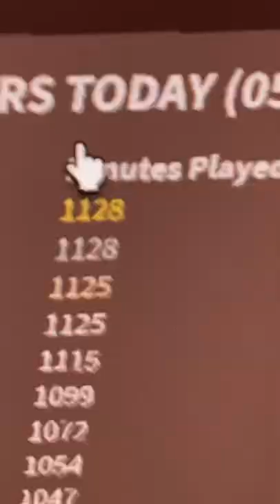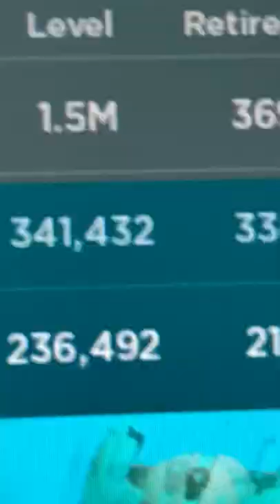What it is like going pro on egg farm simulator.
This is a different upload from usual. Explaining why going pro on simulator games isn't really worth. I showed the one an only 12Scales12! He is super pro at the game.

Hope you enjoy this video breaking down why grinding simulators is difficult.